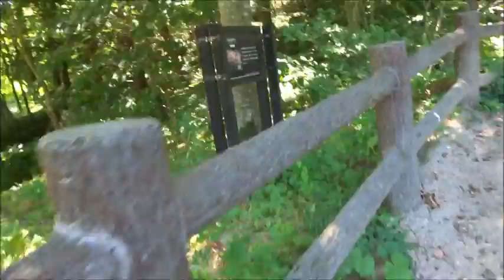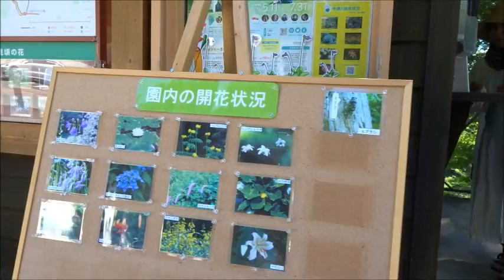六甲高山植物園ヤマユリ平成３０年０７月２１日（土）その６ムービーショー